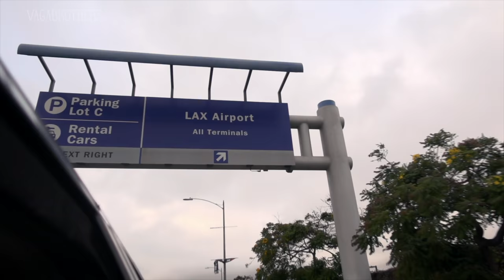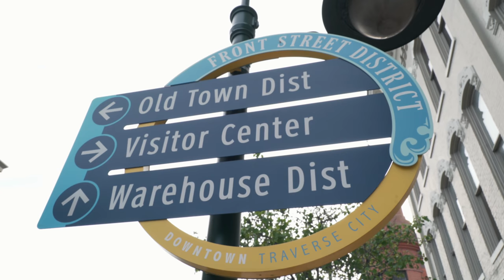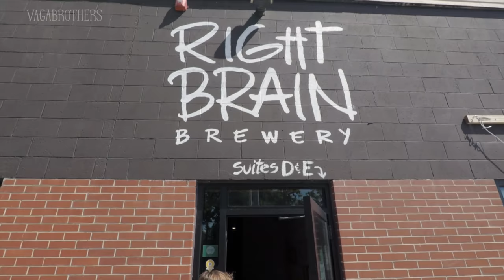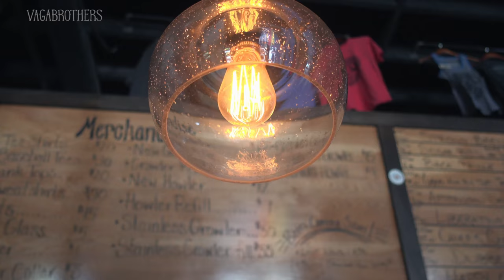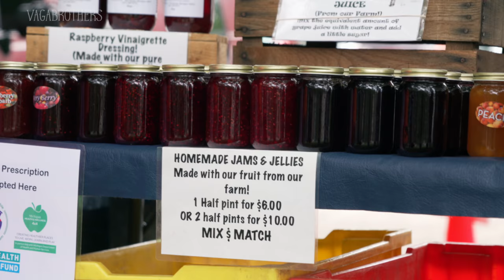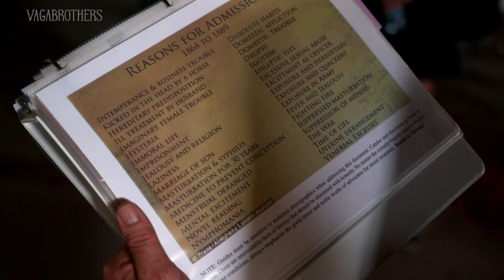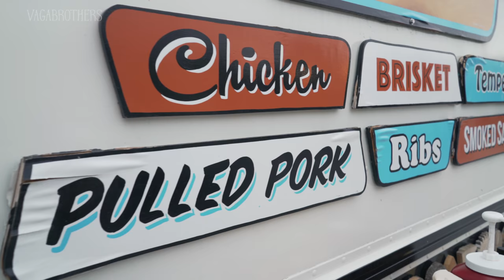Exploring The Great Lakes | Traverse City, Michigan USA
Nothing better than the Exploring the Great Lakes in the summer.  Alex and Marko, the Vagabrothers, head to Traverse City Michigan in the USA to find out how they do summer up north.  Get ready for an adventure!